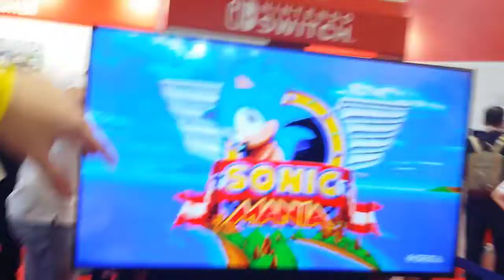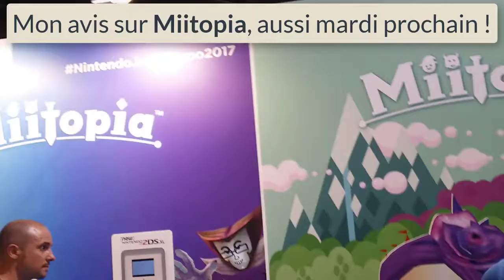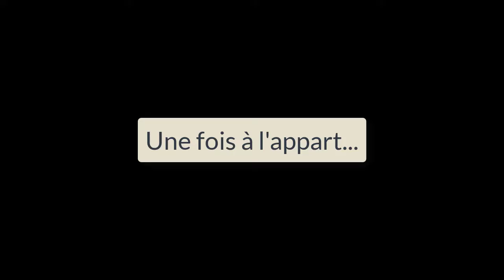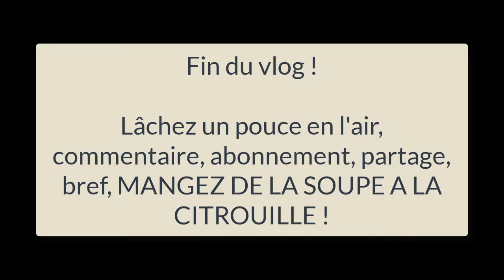ON PART TESTER DES JEUX ! FIRE EMBLEM, MARIO+LAPINS CRETINS ! [J2] 2E JOUR ! [VLOG JE2017] [4]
DES JEUX ! DES JEUX ! J'ai pas encore tout testé mais ça ne saurait tarder ! J'ai hâte pour Mario Odyssey et Splatoon 2 demain ! Bon visionnage, lâchez le pouce bleu, et à plus tard !

N'hésitez pas à lécher le pouce en l'air si la vidéo vous plaît, à lâcher un bon gros commentaire juste en dessous de la vidéo, à partager celle-ci, et abonnez vous pour plus de passion du gaming !

Musiques utilisées :
Steven Universe - Love Like You

Mon CA Nintendo Switch : 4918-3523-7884
CA 3DS : Contactez moi sur Twitter par MP !
CA Wii U : Contactez moi sur Twitter par MP !